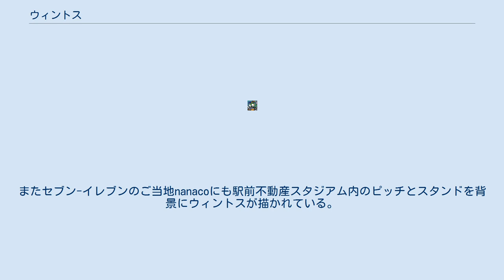ウィントス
ウィントスは、日本プロサッカーリーグ（Jリーグ）に加盟するサガン鳥栖の公式マスコットキャラクター。
 モチーフは、チームのエンブレムにも用いられているカチガラス（カササギ）。
 2000年（平成12年）2月1日生まれだが「年齢不詳」となっている。
血液型も「不明」。
「佐賀・筑後地方に生息するカチガラスのリーダー」という設定となっている。
クラブカラーであるブルーとピンクの体と、キリッとした目元が特徴。
 クラブの運営会社の変わった2005年2月から公式マスコットを務めているが、公式マスコットにも関わらず毎年サガンと契約更新を行っている。
契約期間は毎年2月1日から翌年1月31日までで、年俸は「非公開」とのこと。
シーズン前の選手契約更新の最後に行われることが通例となっており、2017年シーズン・2018年シーズンは2月に入ってから契約更新を行った。
 基本的にサガン鳥栖のホームタウン活動もしくはスポンサーに関わるイベントにのみ出演しているが、2013年9月9日にAKB48のYouTube公式アカウントにて公開された『恋するフォーチュンクッキー』の佐賀県庁バージョンには、他の佐賀県内のゆるキャラと共に出演を果たしている。
 JR九州長崎本線・新鳥栖駅の駅名標にはウィントスが描かれている。
またセブン-イレブンのご当地nanacoにも駅前不動産スタジアム内のピッチとスタンドを背景にウィントスが描かれている。